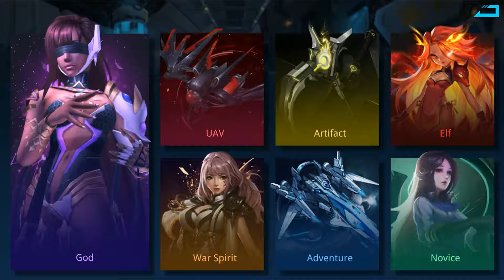Angel Legion (2019) - PC Gameplay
Idle or play whenever and wherever you want. Customize the looking of your favorite Angels. Automatically accumulate resources all the time.

Game: Angel Legion
Year of Release: 2019

Social Media!